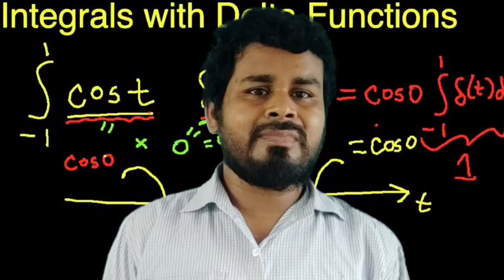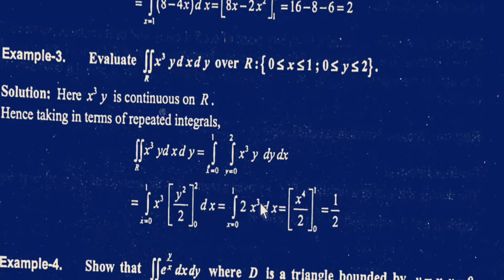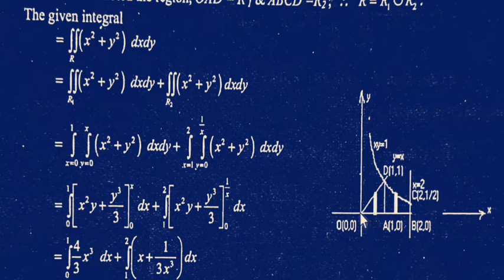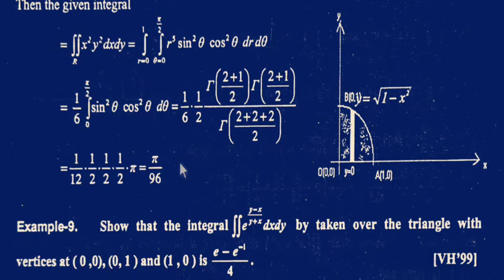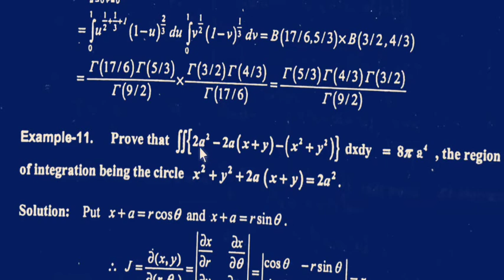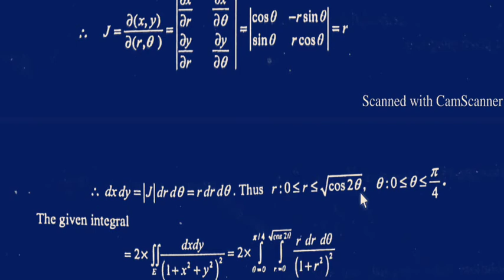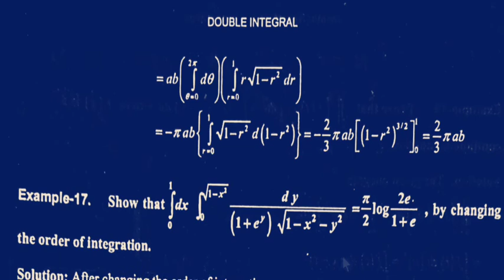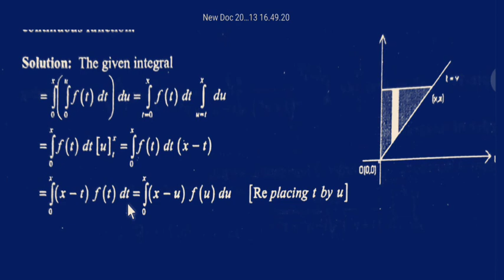B.Sc. : DOUBLE INTEGRAL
For B.Sc Hons & General Students of Mathematics , Physics , Statistics and  Engineering